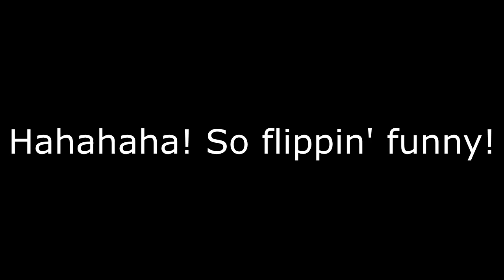Uncle Rico throws steak at Stan Beals (YTP)